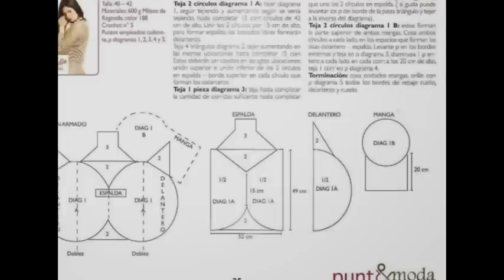Crochet Patterns| for free |crochet cardigan| 828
Crochet Patterns| for free |Crochet Bag| 828